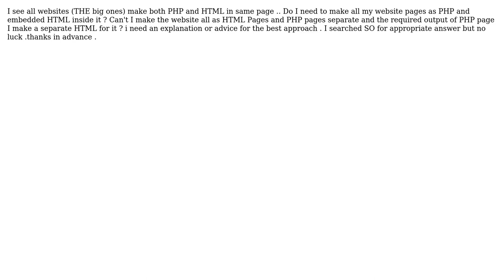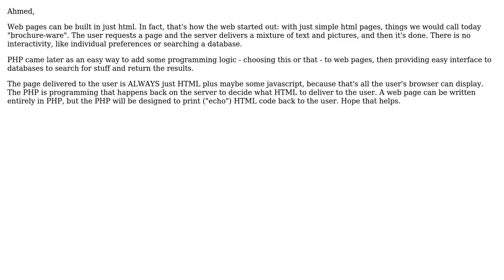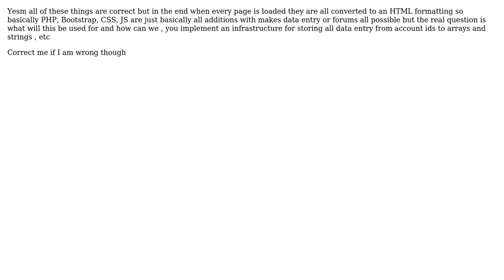Do i have to make all my website PHP with embedded HTML to make a good secure website?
Software Engineering: Do i have to make all my website PHP with embedded HTML to make a good secure website?

With thanks & praise to God, and with thanks to the many people who have made this project possible! | Content (except music & images) licensed under CC BY-SA | Music | Images & others | With thanks to user John Springer user J. House user Gala user DeadMG user ahmed nader and the Stack Exchange Network Trademarks are property of their respective owners. You are responsible for your own actions.